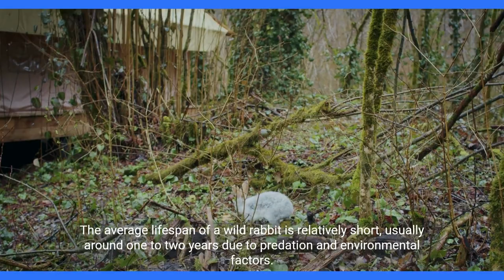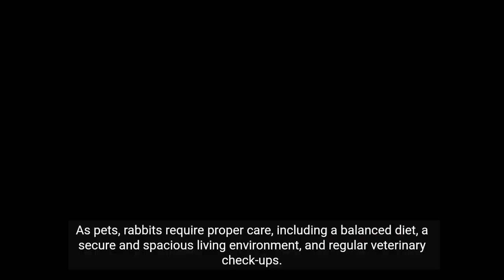"Rabbit Care 101: Tips for Happy and Healthy Bunnies 🐰"